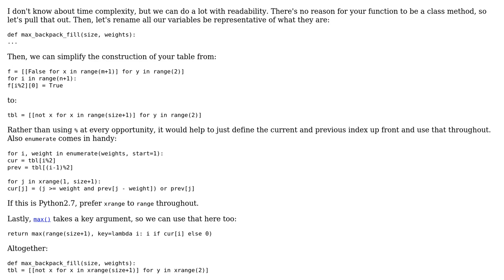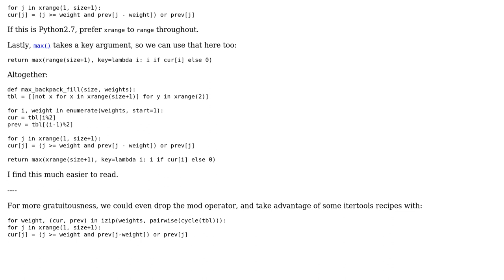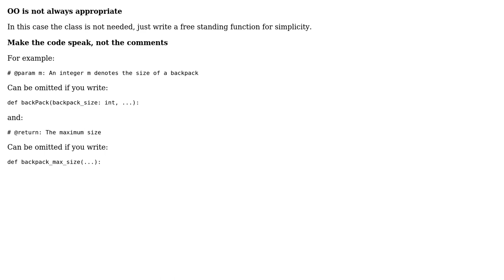Code Review: Improving the time complexity of my back pack algorithm (2 Solutions!!)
Code Review: Improving the time complexity of my back pack algorithm

With thanks & praise to God, and with thanks to the many people who have made this project possible! | Content (except music & images) licensed under CC BY-SA | Music | Images & others | With thanks to user holroy user Cheng Gu user Caridorc user Barry and the Stack Exchange Network Trademarks are property of their respective owners. You are responsible for your own actions.